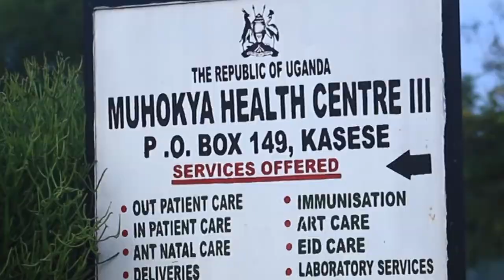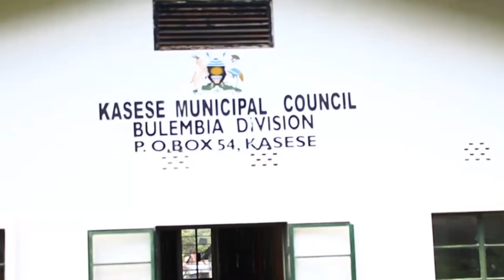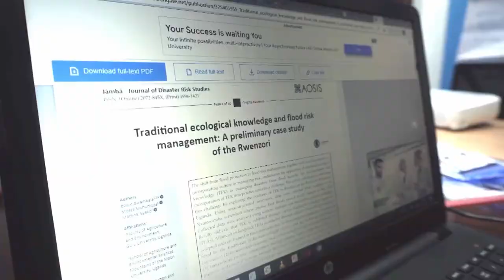Nyamwamba or The People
Program’s Name: Nyamwamba or The People
Program Theme: Flooding
Organization: Uganda Broadcasting Corporation – UBC
Country: Uganda